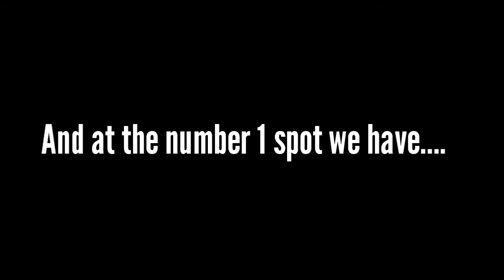Top 20 Indian Rappers | Indian Hip Hop | 2021 | Emiway, DIVINE, Kr$na etc.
Here I come up with a new video about Top 20 best indian rappers.

Best indian Rappers

best rapper
india rap 2021
best rappers of all time
desi rap
desi hip hop
kr$na
krsna
emiway
brodha v
raftaar
mc stan
emiway bantai
eminem
indian hiphop
india rap song
best rap songs 2021
best rap india
top 10 rappers india
top 20 indian rappers
tip 20 rappers in desi hip hop
top 20 desi rappers
top 10 indian rappers
top 10 rappers desi hip hop
divine rapper
divine best rap
divine 2021
raftaar rapper